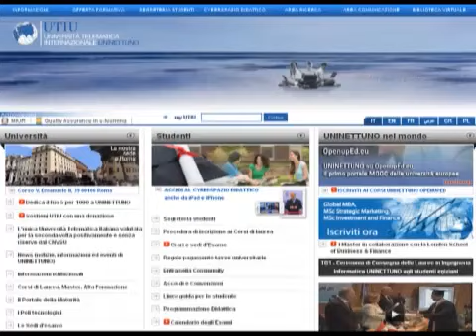Spot UNINETTUNO 2013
Studia nella lingua che vuoi tu: Italiano, Francese, Arabo o Inglese.